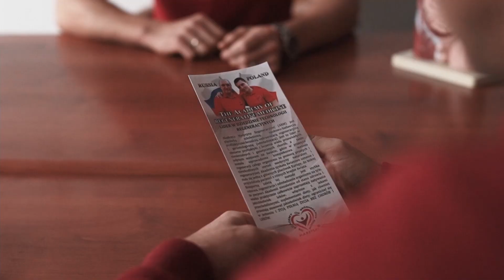Historia Walki z RAKIEM Trzustki - Antoni / Aleksander / Agnieszka. - Świadectwo Wyzdrowienia.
👉 👀⭕ Świadectwo wyzdrowienia ogromnej wagi Antoniego Kwiecień z końcowego stadium raka trzustki.
😎 Antoni jest unikalną osobą na świecie, której udało się wyleczyć z choroby, która jest uważana za fatalną. Najbogatszym i najsławniejszym się to nie udało a Antoni wraz z pomocą i z metodami Prof. Aleksandra Haretskiego doprowadził do całkowitej regeneracji swojego organizmu i pełnej remisji. Żyje i jest zdrów 10 lat. Cud? To nie cud, to wiedza o naturalnej funkcji organizmu i doprowadzenie go do równowagi by mógł ją wykonać- Samoregeneracja, samouleczenie. Przestać przeszkadzać a zacząć wspomagać, oczyszczać, stymulować i dostarczać odpowiednich substancji i organizm robi to do czego jest stworzony, regeneruje się.